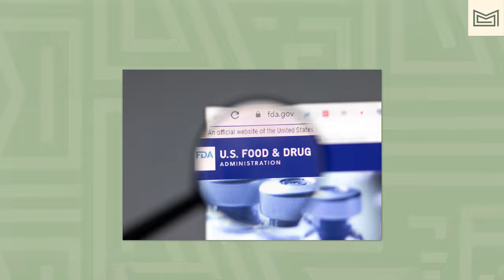Can We Eliminate Cancer? The Medical Revolution - With Mike Milken, Chairman of the Milken Institute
What if clearing out early stage cancers from your body could become as routine as going to your dentist, or what if a single vaccine could protect you against multiple viruses?

In this episode, we trace Mike Milken’s journey from developing and popularising high yield corporate bonds, to catalysing changes in the world of cancer, and addressing key unmet medical challenges.

Mike describes the centrality of medicine in powering economic growth. He describes the current priorities, progress, and the impact of tech and AI on medical advancements.

He sizes the costs of obesity, the role of prevention, the microbiome, and your gut. Furthermore He explains why data sits at the centre of much within faster cures and shares the reasons that underpin his optimism.

TOPICS:
00:00 - Intro
02:33 - Guest Background
09:16 - Corporate Bonds
17:28 - The Importance of Medicine & Health to Economics
20:47 - Studying & Comparing Research Rich / Resource Scarce Countries
24:00 - Focusing on Cancer
28:40 - Experience with Cancer & it’s Impact on Research
35:51 - Diabetes Research & Prevention
53:03 - Technology & AI
01:14:35 - Royal Marsden & Prostate Cancer
01:17:22 - Closing Questions
01:25:41 - Conclusion

- IFM Investors are a global institutional asset manager whose purpose is to invest, protect and grow the long term retirement savings of working people. They manage investments across infrastructure, debt, listed equities and private equity assets.